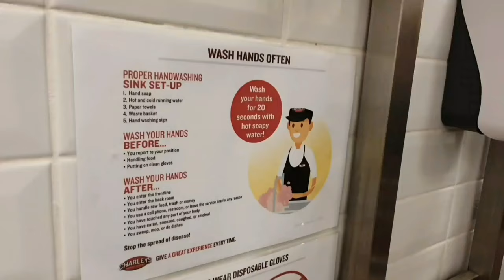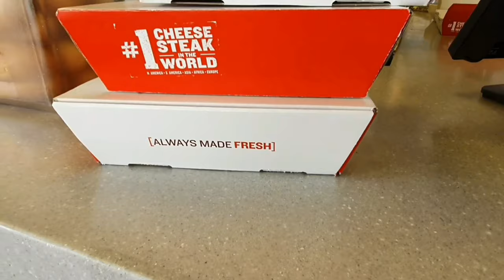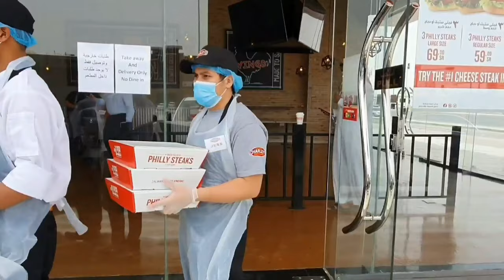Charleys Philly Steaks part 2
These are free meal for our frontliners fo risks their live to save those who were diagnosed with COVID-19

We  Charleys Team stand to support them whatever it takes..

Thank you Team Charleys KSA